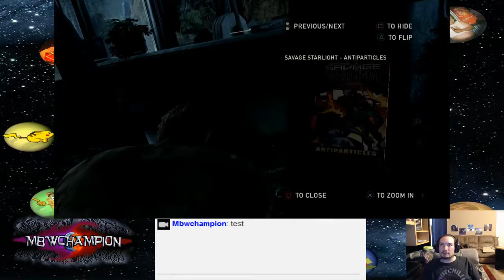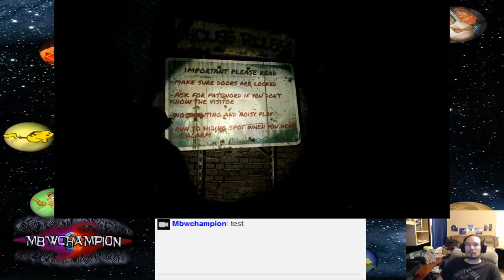The Last of Us - Part 16: The Nasty Nasty Sewers...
We are in the nasty nasty sewers and boy does it smell... -- Watch live